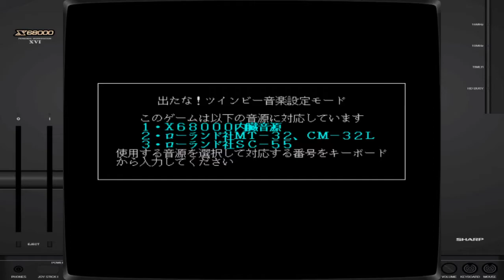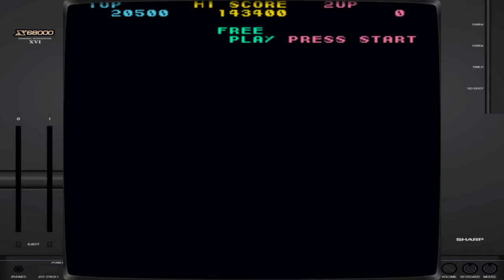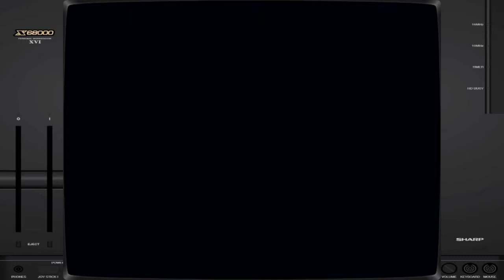Detana! Twin Bee (X68000 - Konami - 1991)